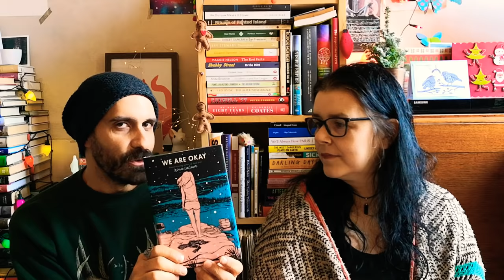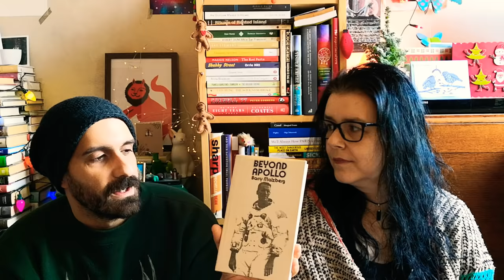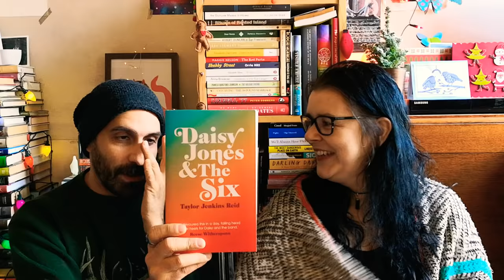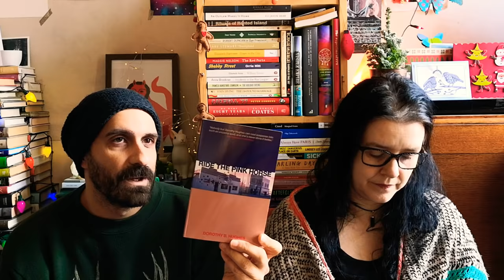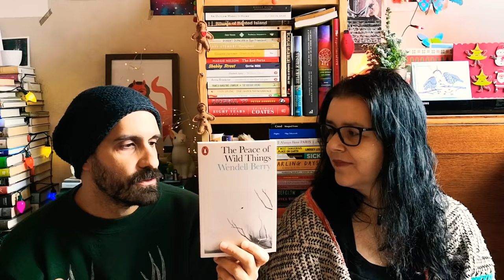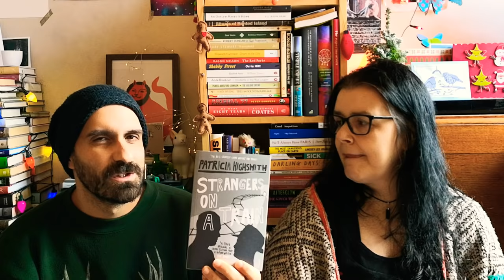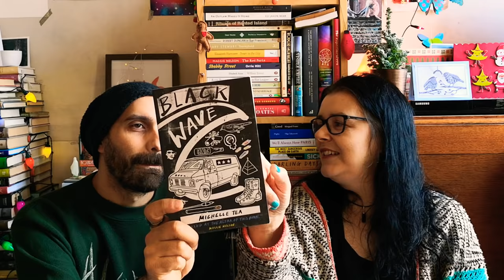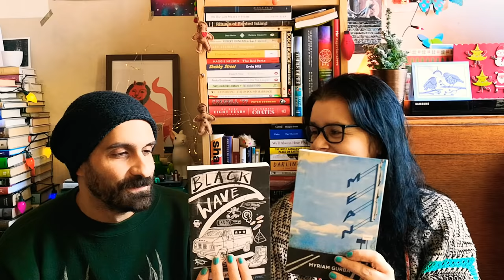Top Ten Books 2018!!!!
our favourite books of the year!! and yeah, yeah I said The Changeling is by Karen Russell whereas it's by Joy Williams! oops! Wendell Berry is NOT dead !! He is 84! Sorry Wendell! X
this is quite a long video - maybe take a break half way through?!

Anyway, here are the books we talked about:

We are Okay by Nina LaCour
Princess Princess Ever After by Katie O'Neill
Love by Angela Carter
The Changeling by Joy Williams
Beyond Apollo by Barry Malzberg
4321 by Paul Auster
I Will be Complete by Glen David Gold
Slow Days Fast Company The World the Flesh and LA by Eve Babitz
How We Get Free by Keeanga-Yamahhta Taylor
Ride the Pink Hughes by Dorothy B. Hughes
The Miseducation of Cameron Post by Emily M Danforth
The Peace of Wild Things by Wendell Berry
Heavy by Kiese Laymon
Strangers on a Train by Patricia Highsmith
Some Rain Must Fall My Struggle 5 by Karl Ove Knausgaard
Cassandra at the Wedding by Dorothy Baker
Lit by Mary Karr
Black Wave by Michelle Tea
Mean by Myriam Gurba